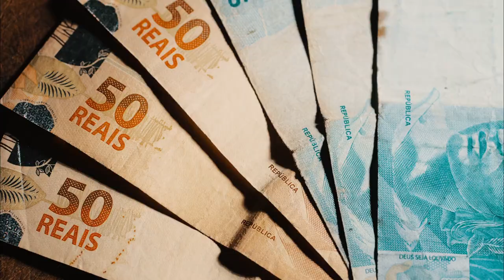From Feni to Festivals: 20 Astonishing Facts About Goa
Think you know everything about Goa? Think again! In this video, we dive deep into 20 surprising and lesser-known facts about Goa that will completely change the way you see this incredible state. From its rich Portuguese history to hidden waterfalls and unique festivals, Goa is more than just beaches and parties. Whether you're a history buff, a nature lover, or just curious about this beautiful place, this video has something for everyone.

Join us as we explore:

The lasting impact of Portuguese rule on Goan culture
Goa’s iconic Feni and its cultural significance
Asia's first printing press and its origins in Goa
The biodiversity that makes Goa a nature lover’s paradise
Hidden gems like the Arvalem Caves and less crowded beaches
And so much more! Whether you're planning your next trip or just want to learn more about Goa, this video is packed with fascinating information that will leave you amazed.